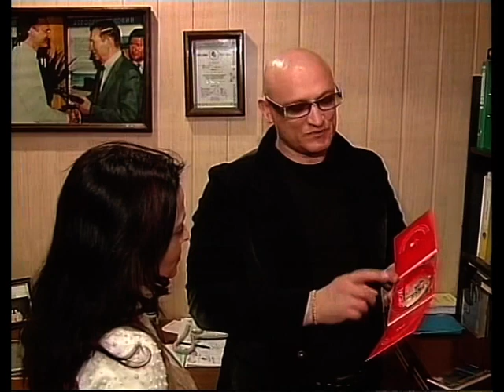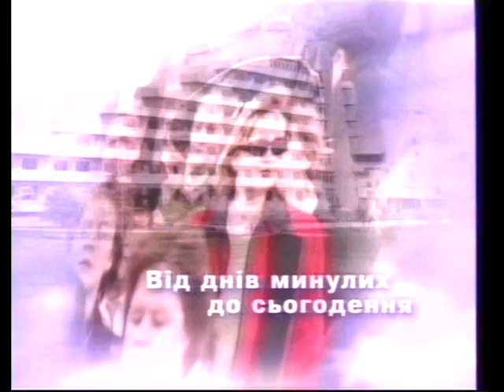Мій Луганськ. Юрій Дерський (2006)